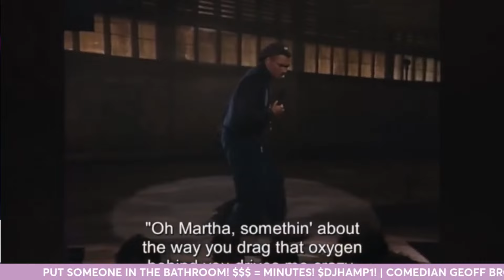THE COMEDIAN GEOFF BROWN INTERVIEW!